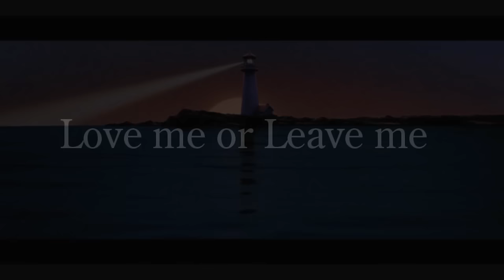Lena Headey & Kristen Stewart - Love me or Leave me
Lena Headey in Terminator:The Sarah Connor Chronicles and The Broken.
Kristen Stewart in In The Land of Women.